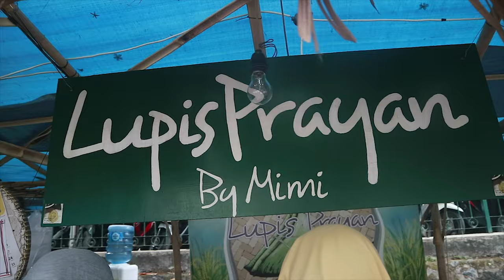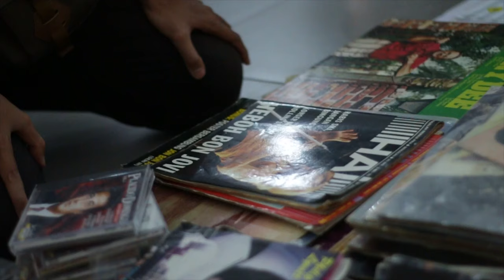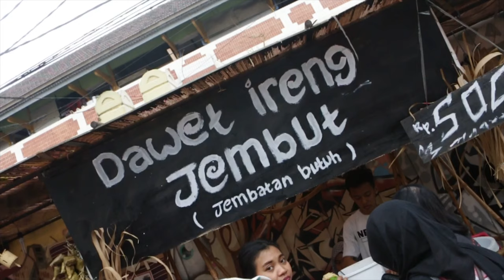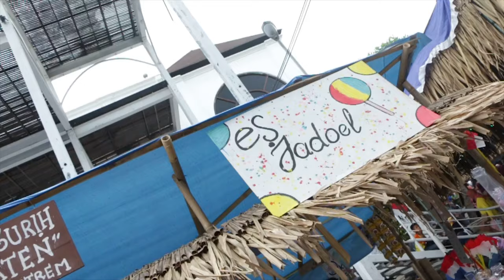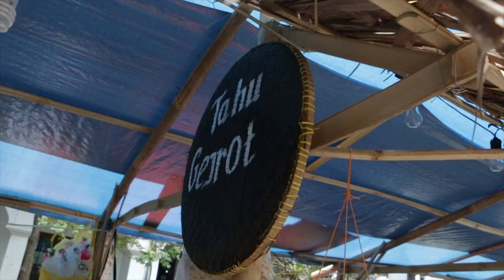Nostalgia di Pasar Kangen Jogja 2019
Cari makanan lawas?
Kangen sama kenangan masa kecil?
Dan mau cari tau tentang jogja?
Coba tonton video ini ya